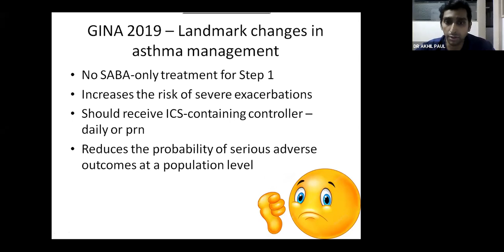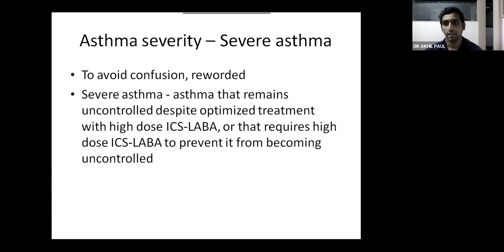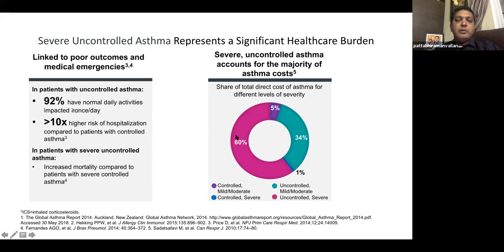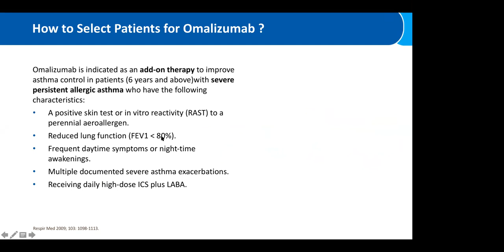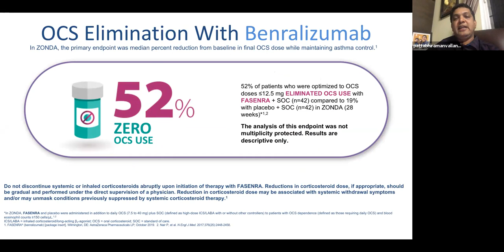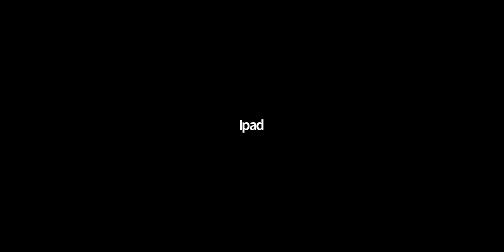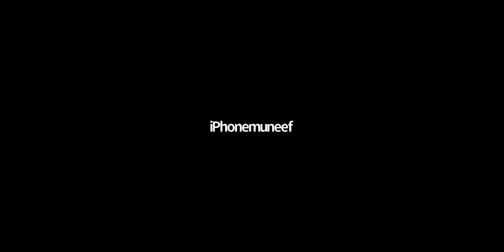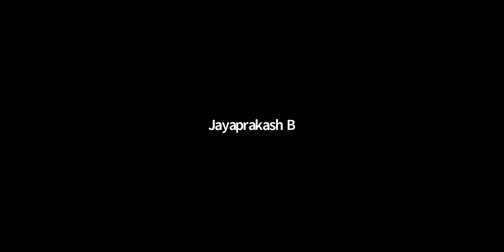Whats new in GINA 2021 & Role of Biologicals in severe Asthma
Speakers:

Dr Akhil Paul, Consultant Pulmonologist, Malankara Medical Mission Hospital, Kunnamkulam

Dr. V. R. Pattabiraman, Chief Consultant Interventional Pulmonologist, Royal Care Super Speciality Hospital, Coimbatore